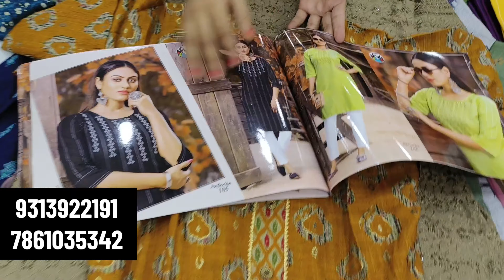200 मे kurti, super wholesale rates, Cash On Delivery, Kurti Manufacturer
200 मे kurti, super wholesale rates, Cash On Delivery, Kurti Manufacturer

kurti wholesale jaipur
kurti plazzo set wholesaler
kurtti market in ahmedabad
kurti manufacturer and wholesaler
kurti super wholesale market
kurti bazar in jaipur
kurti wholesale bazar
kurti with wholesale price
sabse sasti kurti surat
surat kurti wholesale market
surat kurti bazar
surat kurti
surat kurti plazo
surat wholesale kurti market
ahmedabad kurti
kurti pant set
110 rs kurtis
kurti lot surat
bottom wear wholesale
kurti design
Kesaria textile
wholesale kurti with skirt
wholesale kurti with pant
wholesale kurti with plazzo
wholesale boutique creation kurta
wholesale partwear Kurtis
wholesale boutie style kurtis
wholesale fashion fusion dresses
wholesale anarkali suit designs
wholesale angrakha style kurtis
wholesale kurti market in jaipur
wholesale kurti market in surat
wholesale kurti plalazzo set
Jaipur Kurti pant dupatta wholesale
Jaipur wholesale kurti market
Jaipuri kurti wholesale market in Jaipur
Jaipur Sanganeri print kurti
Jaipur bagdu print kurti
Jaipur pure cotton kurti
Jaipuri Kurtis Manufacturer in Jaipur
Jaipuri bandhani kurti
delhi wholesale bazar
delhi wholesale kurti plazzo
delhi kurti wholesale
kurti plazo set wholesaler
2022 kurti design
premium designer kurti
25 rs kurti
Fashion Mantra
Fashion Manthra Surat
3 pis kurti set
3 piece kurti pant dupatta
kurti jaipur
Fashion Mantra
Fashion Mantra Surat Khatodara
casual kurti design 2023
summer kurti design 2023
wholesale zone ahmedabad
wholesale zone wholesale zone
wholesale zone surat
kurti wholesale
designer kurti
kurti wholesale
cotton kurti
kolkata market wholesale
3 piece set design
best reatail business ideas
kurthi new model
kurti pant
new design kurta
pant design
party wear suit
pc kurti jaipur
surat kurti
skirt kurti
cotton kurti
wholesale market
wholesale zone kurti
wholesale zone vlogs
Kurti design
Ahmedabad kurti wholesale market
Sasti kurti shop surat
Cash on delivery
cashon delivery kurti
kurti, kurti wholesalers surat, kurti manufacturer, kurti